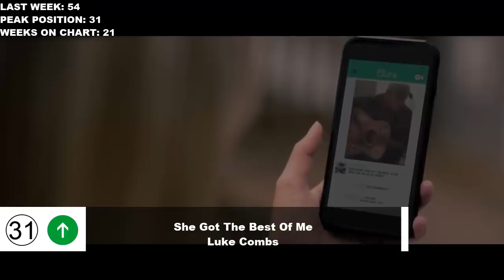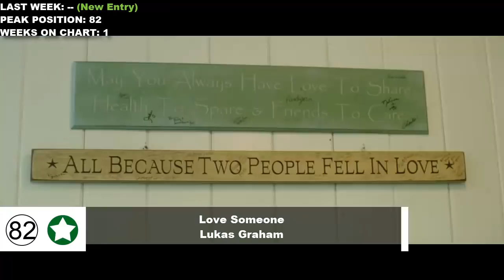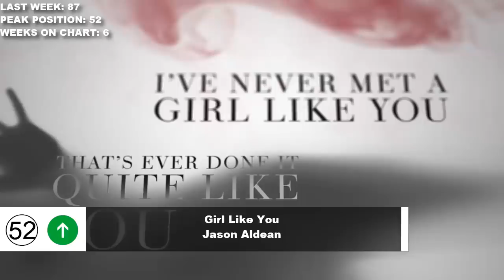Top 50 Songs Of The Week - January 12, 2019 (Billboard Hot 100)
Top 50 Songs of The Week of January 12, 2018
Top 50 Best Songs Of January 12, 2019
Top Songs 2019, Best Songs Of 2019
Billboard Top 50 This Week, January, 2019

A collection of the top 50 most popular songs for this week in the USA according to the billbaord Hot 100 chart. We do our best to make quality videos that are family friendly and can be enjoyed by all family members including kids and younger audience. Hope you enjoy them.